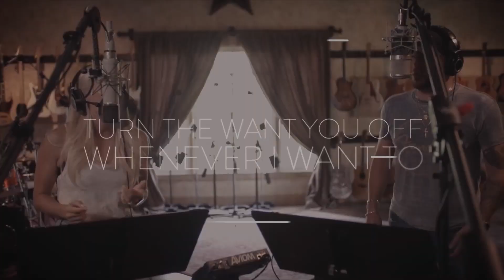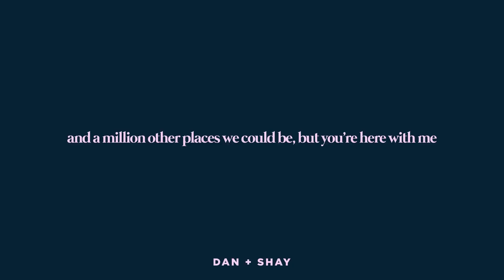Top 50 Songs With Most Sales and Streams of the Week (August 18th, 2021)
Chart Date: 08/18/2021 (Week Ending: 08/12/2021)
Marketshare: SME 52% UMG 32% WMG 16%
STATUS: FINAL

Hits is an American music industry trade publication. Founded by Lenny Beer and Dennis Lavinthal, who had previously worked in independent promotion, it was launched as a print magazine in August 1986.
By 1997, it had become the most successful tip sheet in the music world.

An online version of the magazine, Hits Daily Double, premiered in May 2000. Both on and offline, the magazine's content includes proprietary weekly sales and airplay data, a section on breaking artists ("Vibe-Raters"), interviews with music industry leaders, a weekly cartoon, music and music industry news, and charts provided by Shazam, Vevo, and Mediabase. The "Rumor Mill" column, described as "music industry news and innuendo," has been widely read within the music business since the magazine's launch